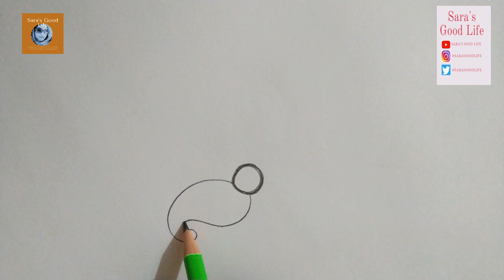Arabic Mehandi Design For Hands | Beautiful Simple Mehandi Design | Saras Good Life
Hi ! My name is sara and i welcome you to my youtube channel Sara's Good Life.

Today mehandi (henna) design tutorial is about - Arabic Mehandi Design For Hands | Beautiful Simple Mehandi Design | Saras Good Life